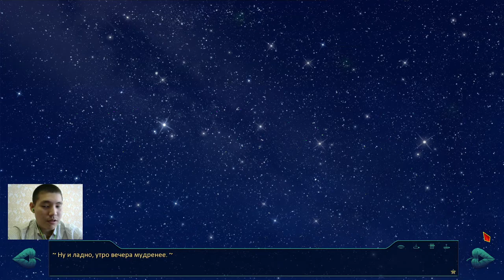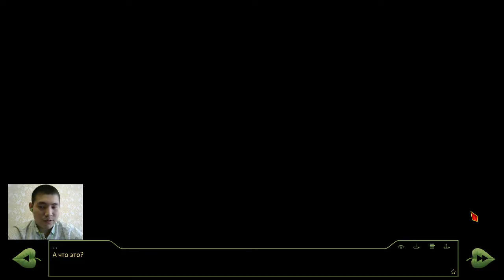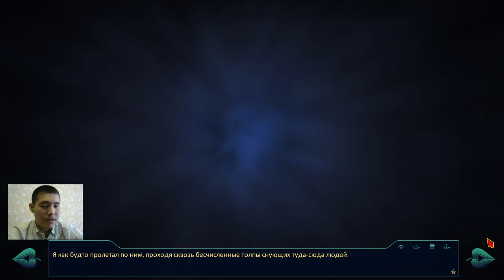ГОРЯЧАЯ МЕДСЕСТРА | Бесконечное лето [16] Рут Слави